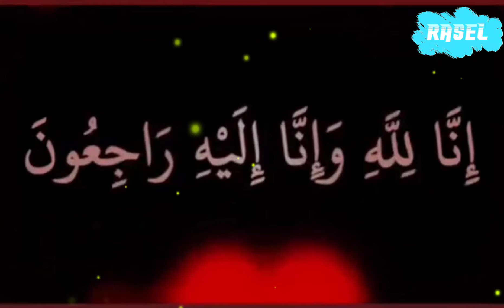one day-🙂 || new Whatsapp Facebook status video 🔰 || sad video 📸